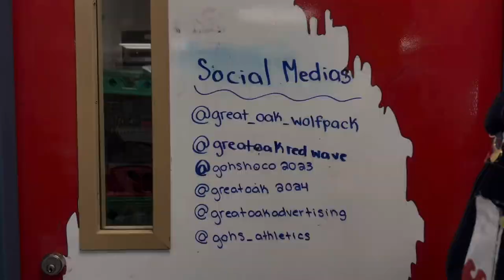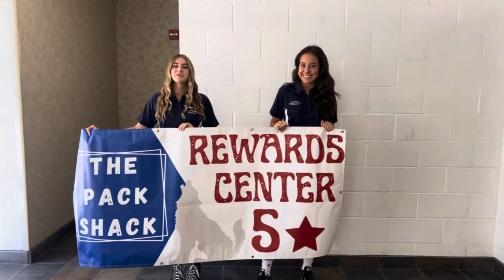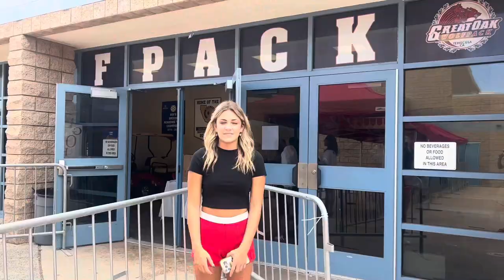20 Things to Know This Year